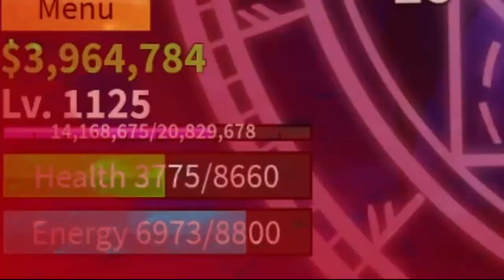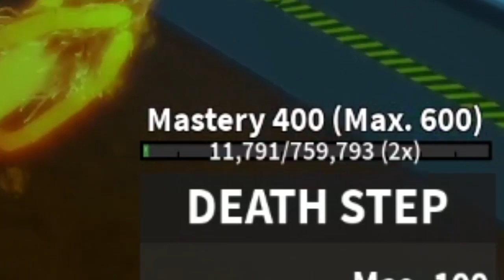Blox Fruits Ep. 17 [ROBLOX] BUDDHA FRUIT + DEATH STEP Combolicious! NO MORE SANA ALL!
AYOO Guys!! Lalalalablab!

Watch me!

@Beebuyog love you hihih